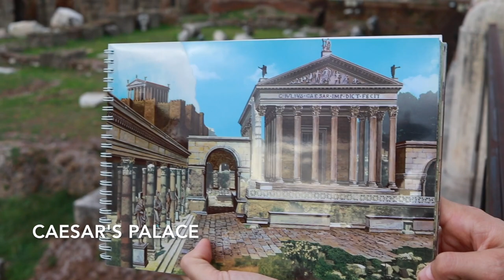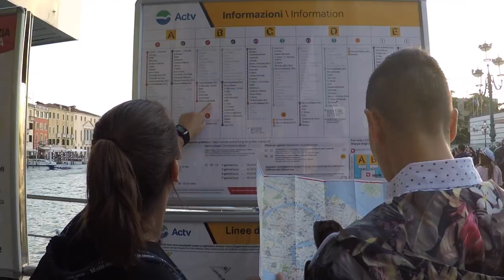Euro Trip | Part 1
First Stop of our 2018 Girls Euro Trip | Rome and Venice

I Like It- Cardi B, Bad Bunny & J Balvin
The Message- Grandmaster Flash & The Furious Five